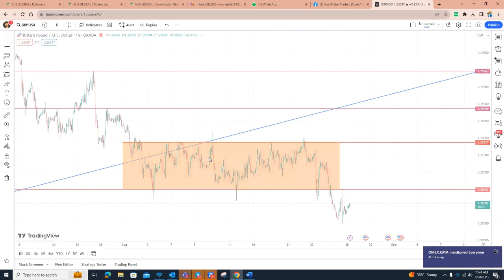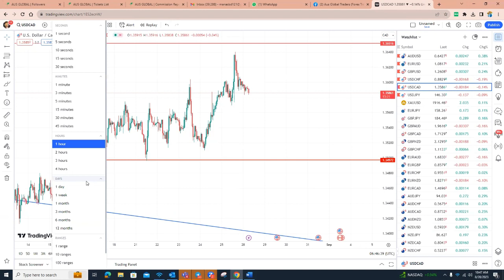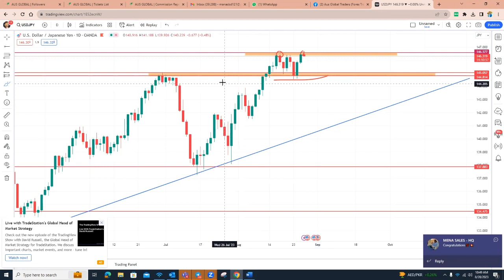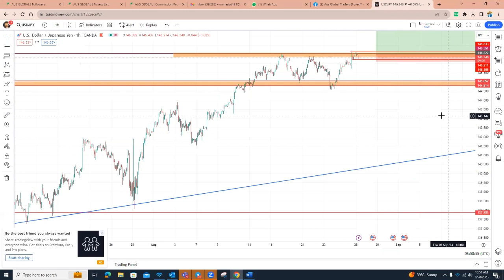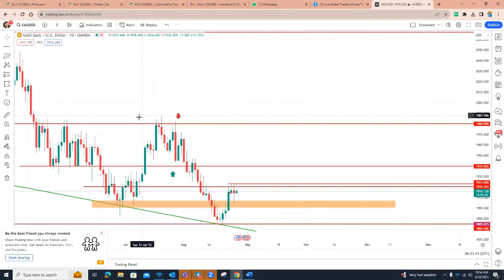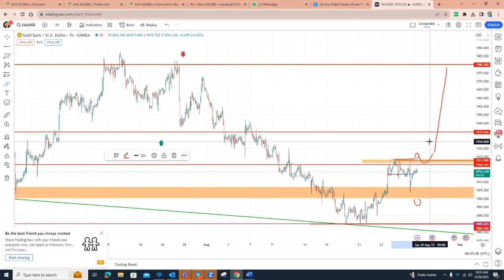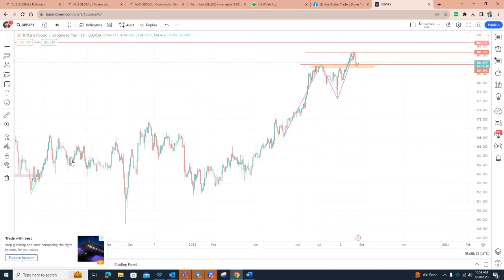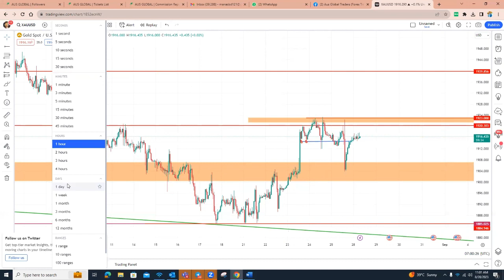Daily Live Market Analysis 28 August 2023